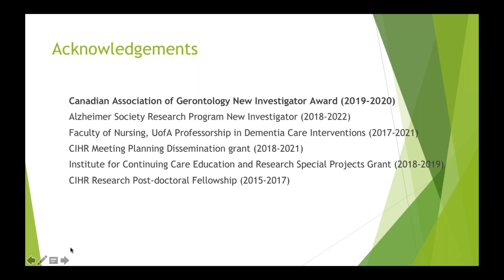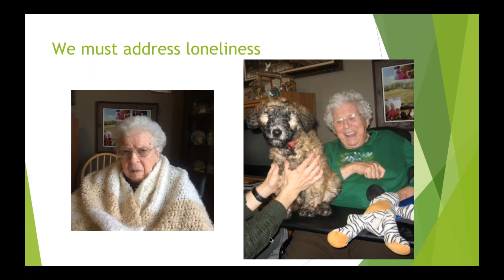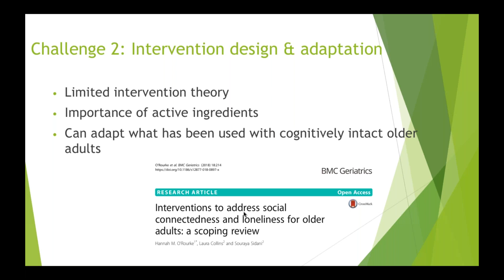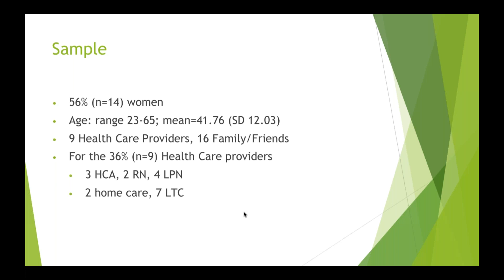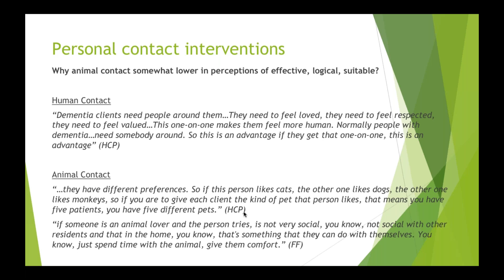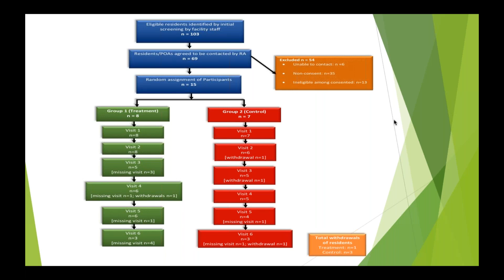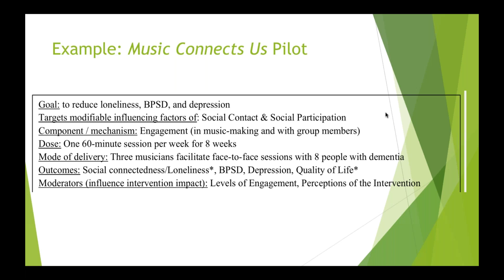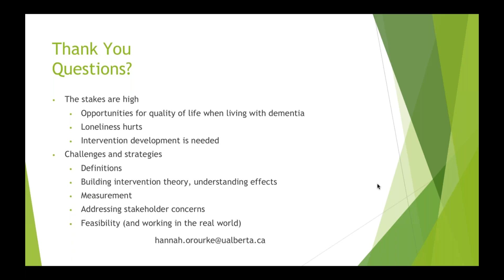From Contact to Meaningful Connection: Addressing Loneliness Among People With Dementia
CAG Webinar Series
Dr. Hannah O'Rourke

Canadian Association on Gerontology, Canada's premier multidisciplinary association of those who work, research or have an interest in the field of aging. Learn more about membership, our peer-reviewed Canadian Journal on Aging, and our annual conference